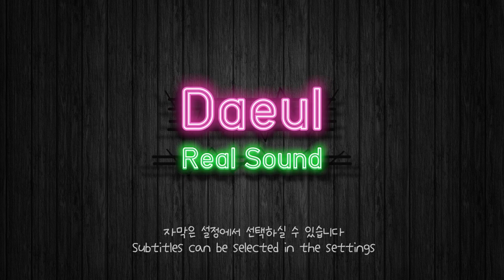쟝블랑제리 맘모스빵 크림빵 단팥빵 먹방 Cream Bread Dessert Mukbang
[쟝 블랑제리]
- 맘모스 쥬니어 5,000원
- 생크림 팥빵 3,000원
- 슈크림 팥빵 3,000원
- 크림치즈번 3,000원
- 단팥빵 2,000원
- 고로케 2,500원